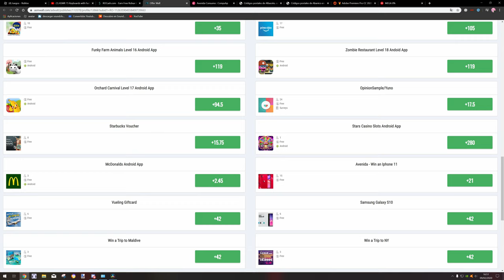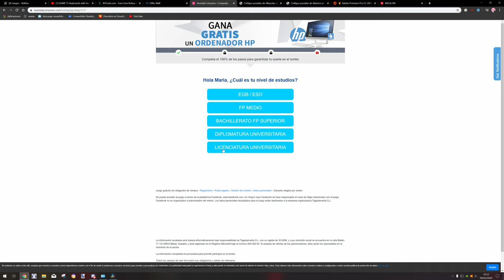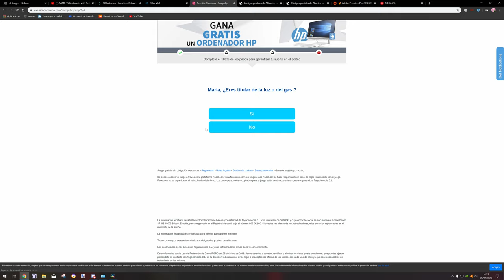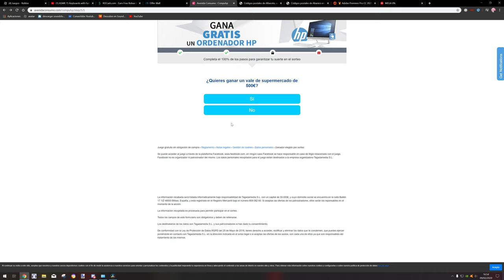Roblox | como conseguir un montón de robux (vídeo actualizado)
Os dejaré todos los links aquí abajo...
programa de edición que he usado: davinci versión 16.

Y como siempre, si me pueden apoyar dándole click a este
me apoyarías un montón a seguir subiendo tutoriales e trucos como este :3, bueno. ¡Adiós!